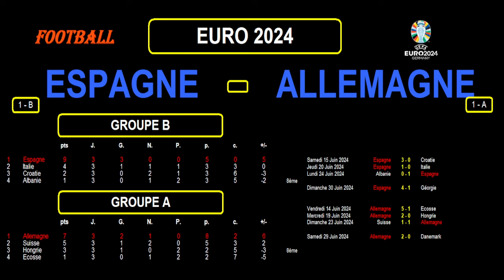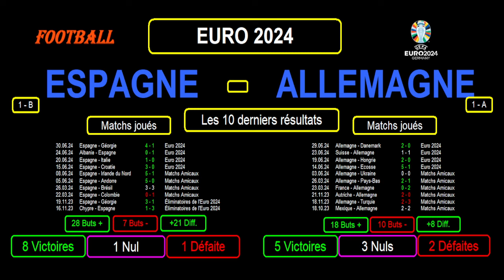ESPAGNE - ALLEMAGNE : EURO 2024 - Quart de Finale - PRONOS, STATS, INFOS - 05/07/2024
Je vous présente le match de football de Quart de Finale de l'Euro 2024, match du 05/07/2024 : Espagne contre Allemagne.

Je vous propose de nombreuses informations et statistiques afin de déterminer un pronostic et une tendance à cette rencontre.

Je reviens sur le classement, les statistiques, les matchs et les résultats des 2 équipes dans leur groupe de qualification respectif.

J'analyse également les 10 derniers résultats toutes compétitions confondues pour les 2 équipes ainsi que leurs statistiques.

Puis je termine par les compositions d'équipes probables et les tactiques éventuelles.

Je vous propose mon pronostic à cette rencontre. N'hésitez d'ailleurs pas à mettre en commentaire sur cette vidéo votre pronostic et ce que vous pensez de ce match.